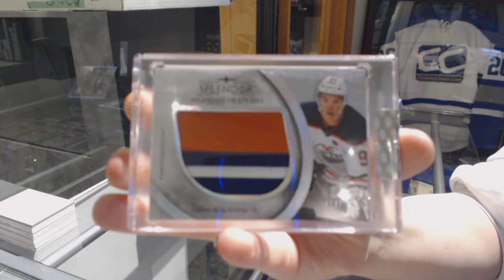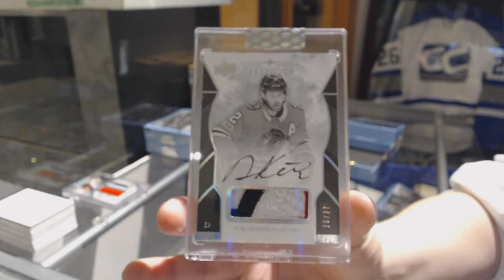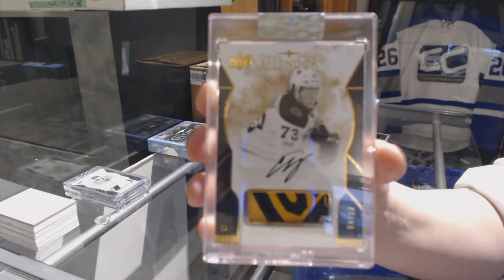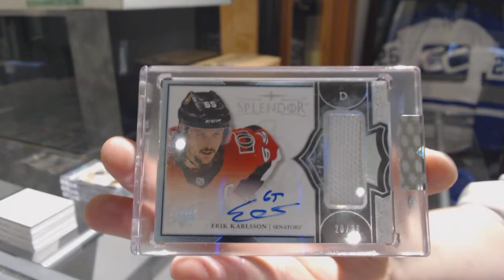17-18 Upper Deck Splendor Hockey 4 Box Break - C&C GB #9332